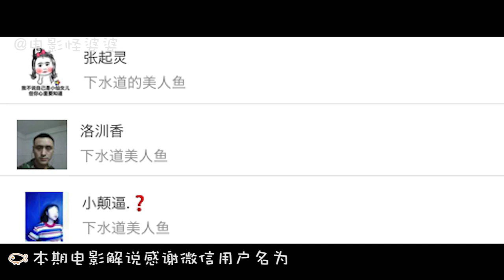四分钟带你看完世界十大禁片之《下水道美人鱼》｜露肉的季节该清清肠胃了！